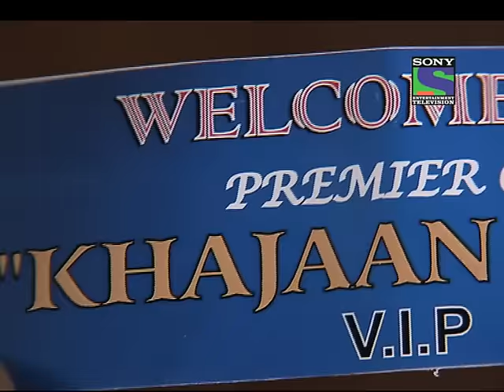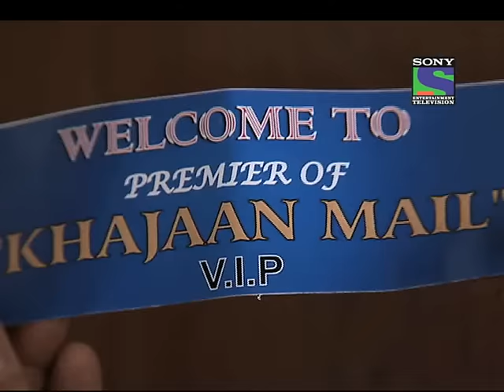CID - Episode 699 - Bhagdad Mein Maut ka Raaz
Abhijit gets a call from his khabree about the most wanted criminal
 Kedaar is seen in the city. He is watching a premier and is inside the theatre
 Cops decides to nab the criminal...Cops comes in the theatre. Here Kedaar gets to know that now he is in the hands of the CID
Kedaar fires in the theatre and tries to run from there...but he is caught by the cops. Now in the theatre a man died due to stampede
 from the forensic it is reveal that this man died because of the poison and not in the stampede, and an invitation card of the premier is found from his pocket. Cops are stunned how this can be possible
 they gave his photo in the newspaper and also question the authority of the theatre about him. Cops get to know that someone from the theatre invited him to see the premier. One newspaper boy recognizes this man; he is Rajesh and cops get the lead to his house
cops check his house and finds his landline phone is not kept properly. Cops now suspect that may be he talked to someone before coming out from his house
cops check the list of his phone and finds that the last call he receives is from the theatre
That means someone from the theater only called him in the premier.  Cops check the CCTV footage and find out about the main culprit behind all this. At last cops nab the killer from the theatre
who killed Rajesh with the help of canteen boy in the theatre.